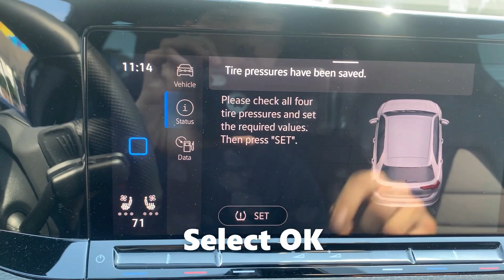2022 VW GTI Tire Pressure Light Reset Procedure - How To Turn Off TPMS Light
for more information on TPMS & vehicle maintenance.